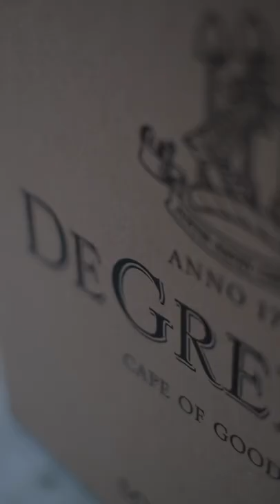Winter Wine Selection Unboxing